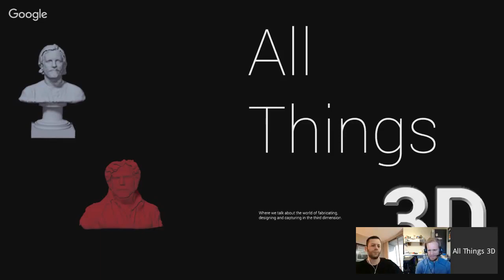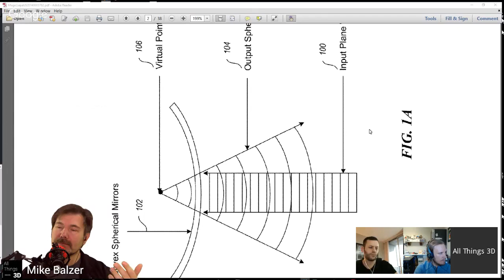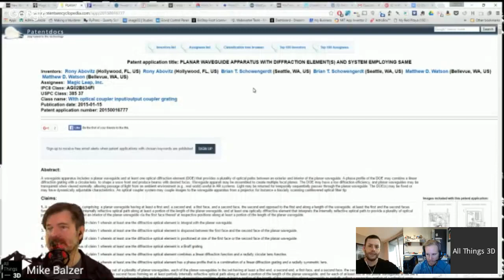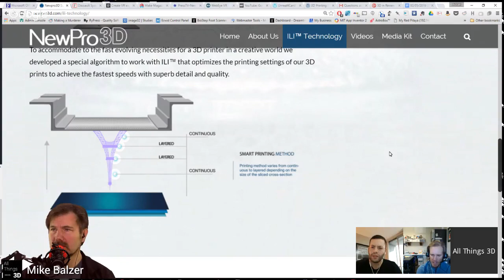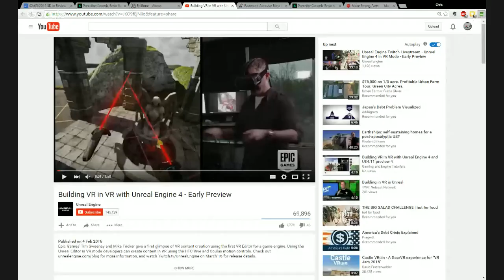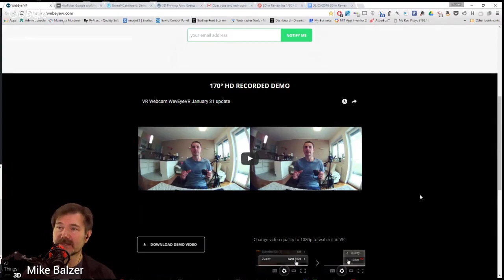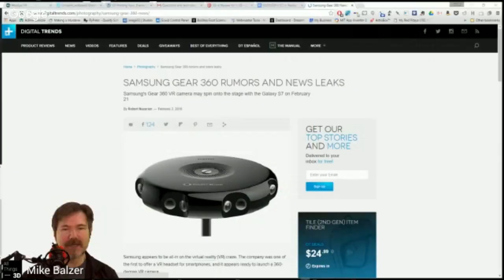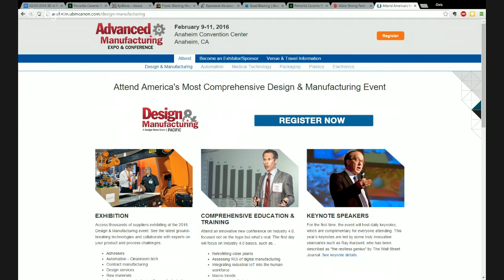3D in Review for 1/30 - 2/5, 2016 "Magic Leap's Reality Distortion Field"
After another 794 million dollar round of investment, and continued obtuse verbiage from Abovitz, it was time to pour over the actual "Light Field" patent and determine if this can really be pulled off and why the simple YouTube demo may actually be 'in-camera' footage of the fabled Magic Leap glasses.

And if that is not enough, our "Guest Crasher" will be the tech company from Vancouver, Canada who took the print speed title away from Carbon3D -- NewPro3D.

Mike - Hololens Powered Super Bowl with more hype and images depicting what you will see with Hololens -

Guest Crasher:  Gabriel from NewPro 3D “The World’s Fastest 3D Printer”

3D Technology:
Chris -
Porcelite Ceramic Resin for SLA/DLP 3D Printing

3D in Design, Architecture & Engineering:
Mike - Replacing Dassault Systemes CAVE systems with the HTC Vive -

3D Scanner Darkly (3D scanning news):
Mike - From Russia we scan?

VR Corner, in a Round Room (Interactive 3D):
Mike - Stereoscopic Webcam for VR -

Chris- Building VR in VR with Unreal Engine 4 - Early Preview

Mike - Is GHOA going 360?

Mike - “In Magic We Trust” An Unreal 4 Cardboard plug-in -

Spelunking in the Tech Cave:
Mike - The reeses cup of the VR world.  Introducing the  NEODiVR “Loupe” / Samsung Gear VR hybrid.

Mike - Samsung “Gear 360” VR camera to be announced at  Mobile World Congress with the Galaxy S7- Show video

The Print Whisperer:
Chris - Bead blast it! Finishing SLA/FFF parts can require a lot of manual labor and love with manual sanding. If you are doing a lot of printing it might be worth it to you to acquire a blast cabinet like this. Then blast with a PMB bead solution like Polyplus®, which has a Mohs hardness of 3.5 and a 20/30 U.S. standard sieve size (0.84/0.58 mm). One quick hit and your part is smooth.